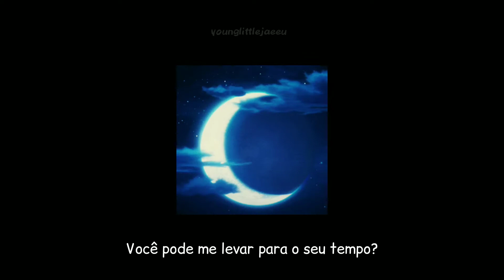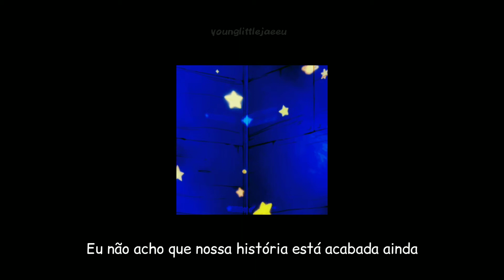Lovelyz - 'Memories' (tradução/legendado)